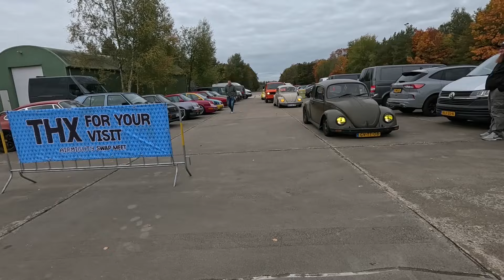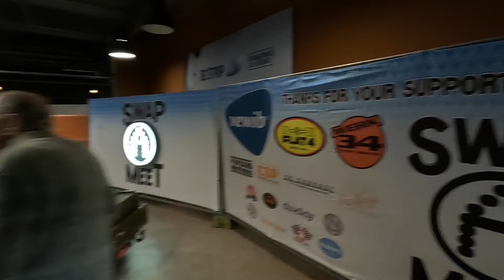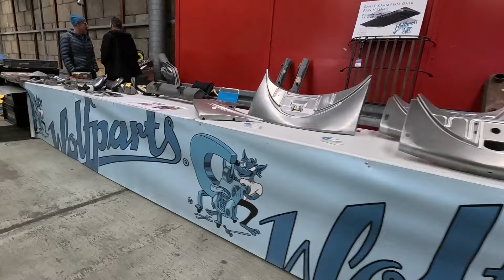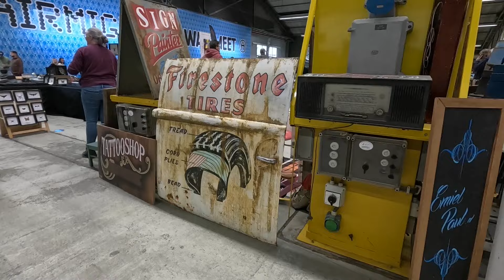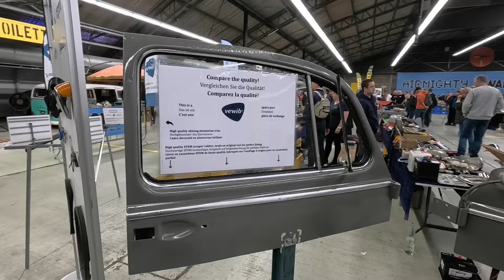AirMighty Swap Meet vliegveld Twente luchtgekoelde Volkswagen 20 Oktober 2024 bezoeken met Morpheus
Veel waren er aanwezig met hun luchtgekoelde Volkswagen waardoor er echt een mooie verzameling aanwezig was. er was dus ook een mooie oldtimershow.

Het evenement word gehouden bij Vliegbasis Twente in de Hangar 11 in Enschede.

AirMighty Swap-Meet is een overdekte beurs voor verkoop van luchtgekoelde Volkswagen- en Porsche-onderdelen.

Je kan als handelaar of particulier je spullen aanbieden.
Hiervoor moet je een plekje en een tafel huren, of zelf je tafel meenemen.

Het evenement begint om 10.00 uur en zal eindigen om 16.00 uur

Intree is 5 euro voor de bezoekers.

Kinderen tot 16 jaar gratis

Parkeren is gratis